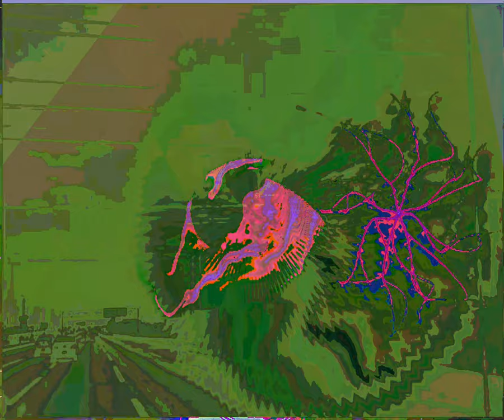[EPILEPSY WARNING] Movie 23 09 09 15h22m37s